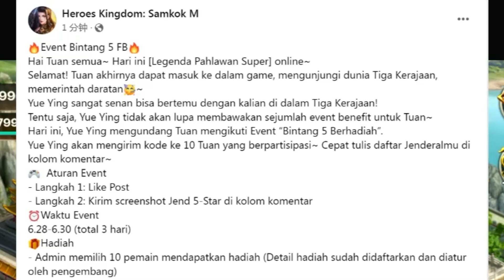Jenderal Terkuat Lubu Yang Gapernah Kalah Sekarang Jadi Pasukan Gua?!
Mobile Game dengan keseruan game klasik Tiga Kerajaan!!

Yuk join gue dalam perjalanan nostalgia ini, hidupkan kembali kesenangan versi PC! Dan jangan lewatkan aktivitas peluncuran baru untuk jenderal bintang 5 gratis dan emas besar-besaran